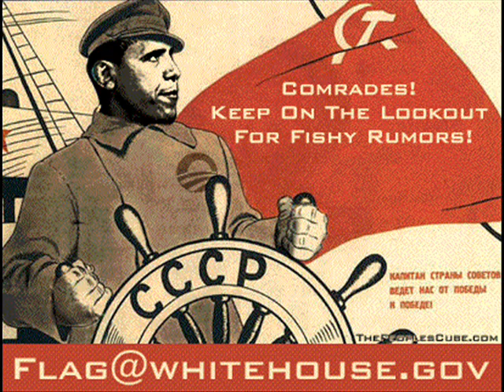Michael Savage - Obama is a Neocom! Neocom! Neoco'mmm'unist!